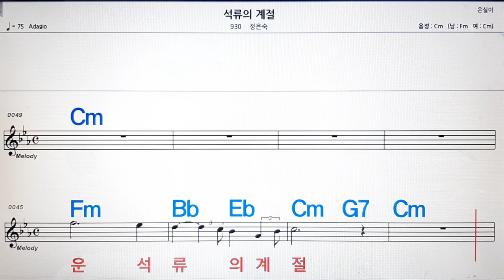석류의 계절/정은숙💋노래방, 악보,반주, 가라오케 ,코드, 가사 .💖Karaoke, Sheet music ,Chord, Lyrics ,MR